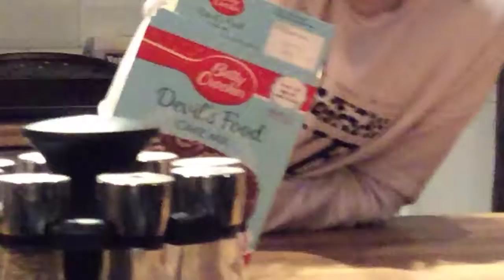Cake part 2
Another short video